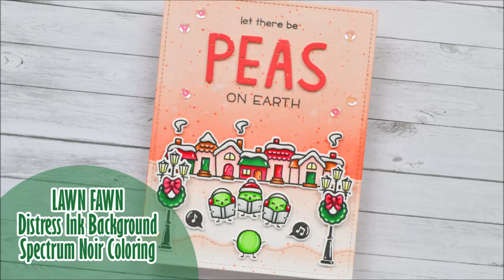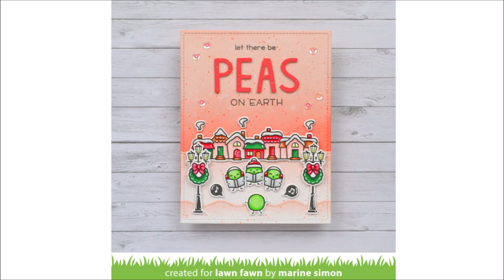💚 HOLIDAY CARD SERIES w/ Lawn Fawn - Peas on Earth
• Misc.

• OTHER SUPPLIES:
- Spectrum Noir markers
- Distress inks: tattered rose, ripe persimmon
- Sakura white gel pen
- 80lbs Neenah solar white cardstock
- Strathmore bristol smooth cardstock
- Clear sequins by Craftin Desert Divas